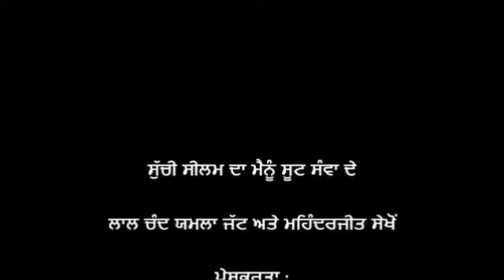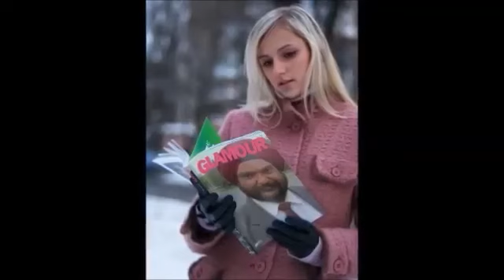Suchi Silum Da Mainu Suit ( Lal Chand Yamla Jatt & Mohinderjit Sekhon )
Song:Suchi Silum Da Mainu Suit Sanwa De Ve (Old Punjabi Duet)
Singers:Lal Chand Yamla Jatt & Mohinderjit Sekhon
Lyrics:Lal Chand Yamla Jatt